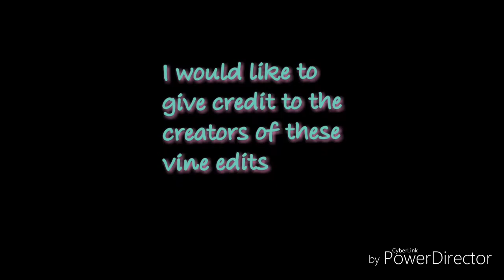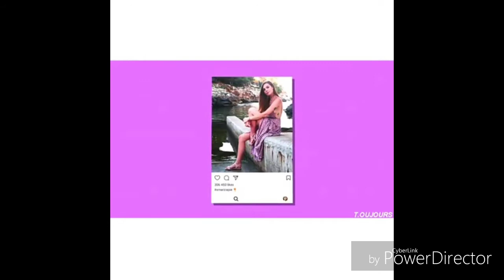Vine Edits Pt. 16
Hey guys sorry I'm not uploading as much I'm trying but enough excuses here is part 16.